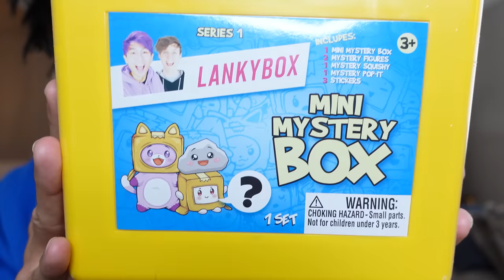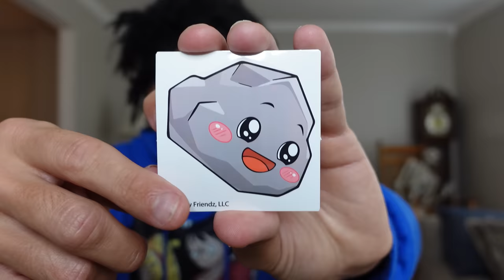Billy's Toy Review LankyBox, Piggy Ultimate bundle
Billys has a special guest for this episode of Billys Toy Reviews, Michael opens up lanky box mysterybox, while Billy opens up the Piggy ultimate bundle.